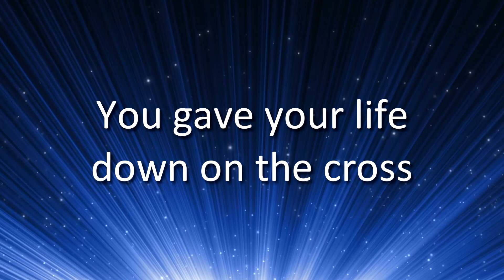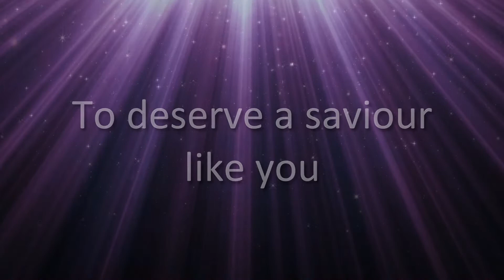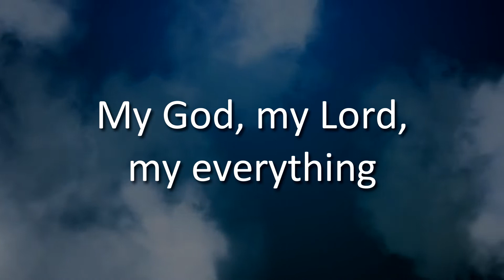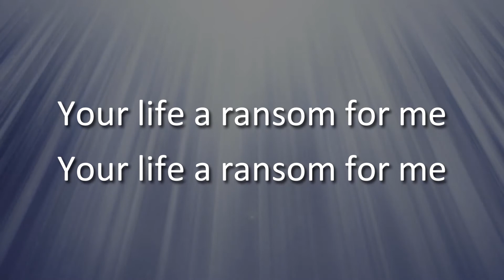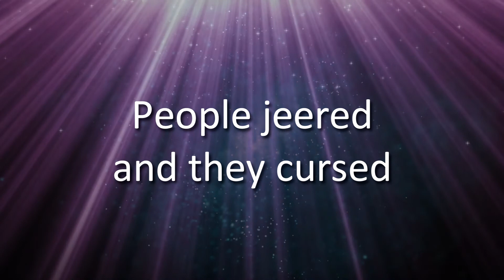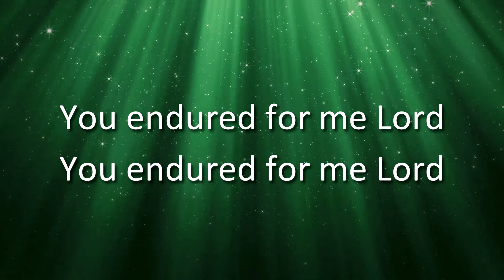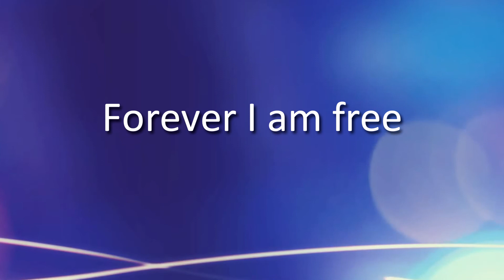You Endured for me Lord - Lyrics Video